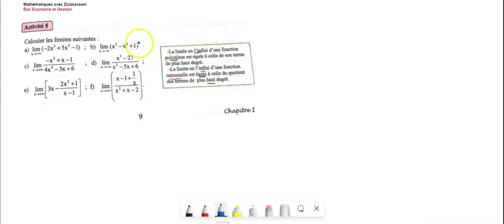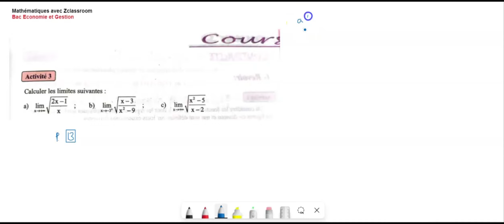Calcul limites d'une fonction polynômes, rationnelle et racine